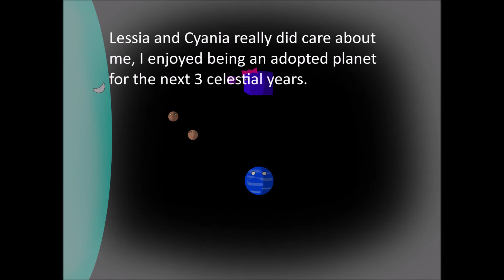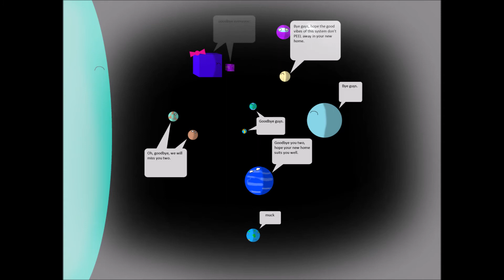Planetballs: Dawn of Sirius S2 Ep3: A TRIP TO THE CYANIAN SYSTEM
WARNING:  This episode contains some saddening themes. Reason: Lil' Stew's backstory made even me feel bad for the poor guy. (Who is actually older than Event-0.)

Anyway, the reason why Event-0 said "Sense ya later" to Purplium, is because he can sense which people are his relatives and what role they serve, for example, this relative sense allows Event-0 to sense Purplium as his mother. It can also be used to sense the locations of his relatives which allows him to find his way home a lot of the time.

If we take this to S1 E7, look up the definition of foreshadowing for me.